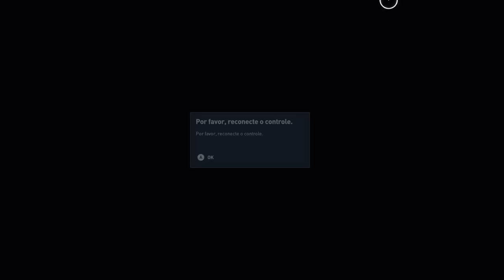Assassin's Creed® Origins - Procurando A Serpente On Xbox One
Bayek começa uma investigação para descobrir quem é a Serpente, o seu próximo alvo.